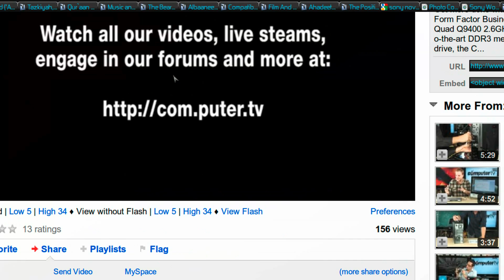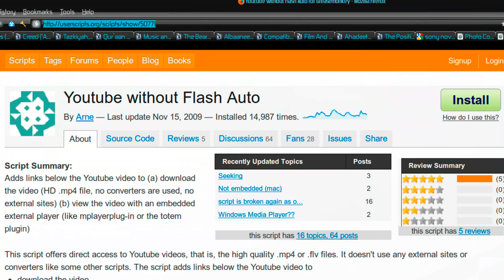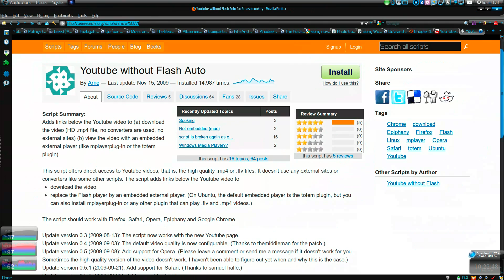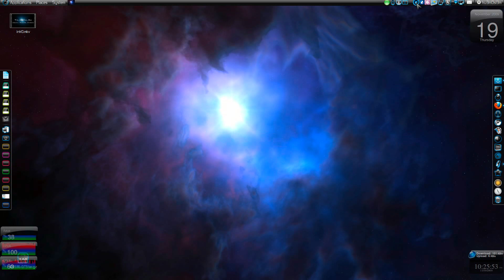[HowTo] Watch YouTube Videos without Flash on Firefox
Install Greasemonkey addon first

and then add the script

Disable the plugin or uncheck the script to revert back